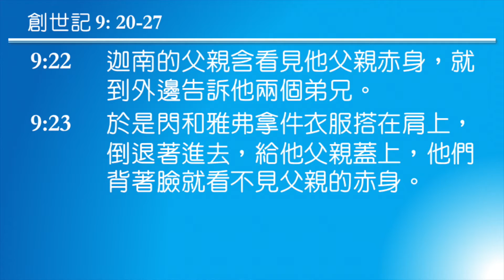2017-0212 創世記 9:20-27, 【如何在不完全的家中作完全人?】 by 劉澤華牧師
天行聖經教會 2017 年度主題：「門徒人生」
證道專題:【如何在不完全的家中作完全人?】
經文: 創世記 9:20-27
講員: 劉澤華牧師

每個人都想家庭生活和諧。但人是不完全的人，如何能夠在不完全的家中作一個完全人，使家庭相處和睦，彼此尊重呢？就讓我們跟從 劉澤華牧師的帶領，從聖經當中明白箇中真理。